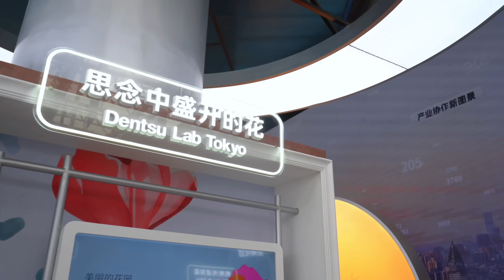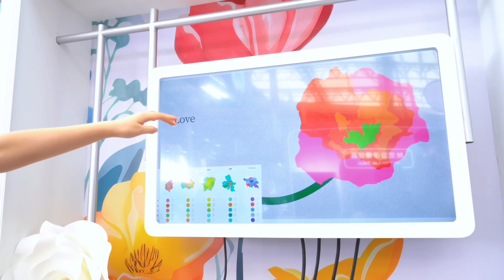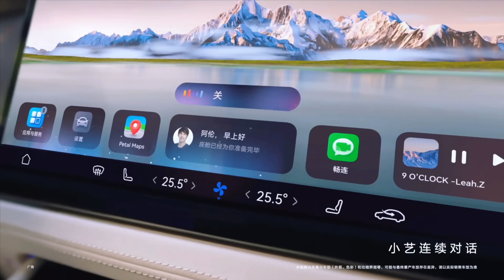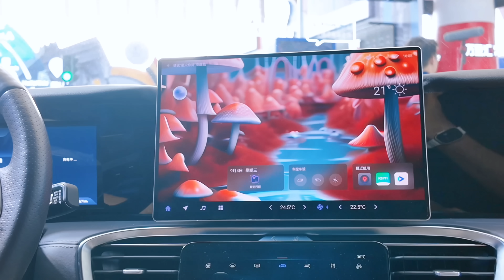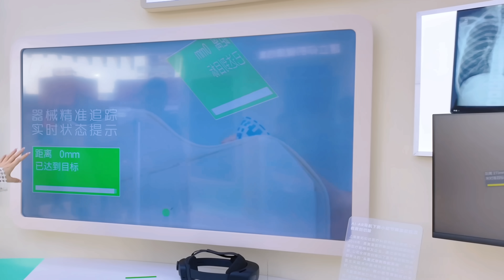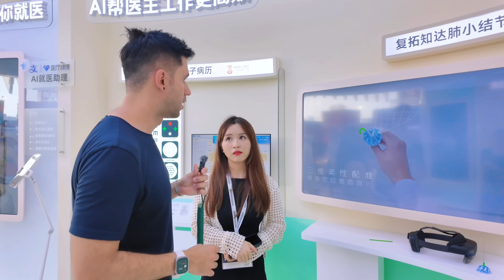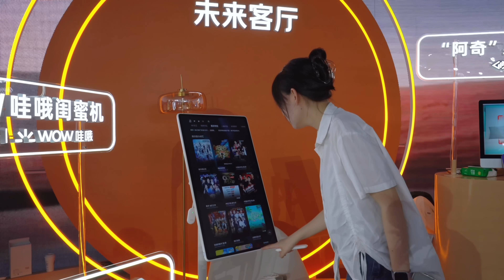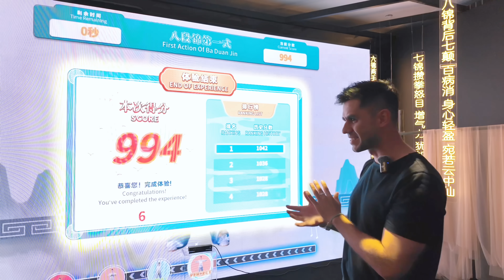Forget about CES in Las Vegas, China’s Tech Fairs Are Leading the Innovation Game!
I love visiting tech fairs and events in China, they are like a sneak peek into the future. with jaw-dropping innovations that make you feel like you’ve stepped into a sci-fi movie. From Robots, to AI to the latest innovations for health and surgery, China’s tech scene is on fire.